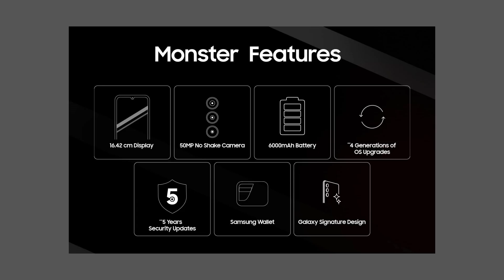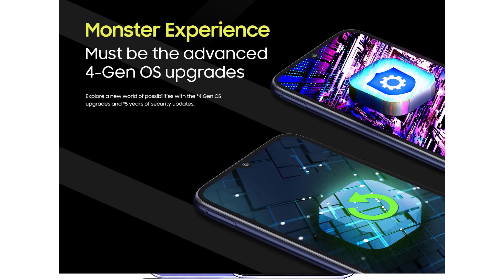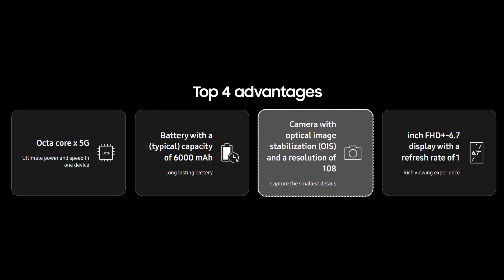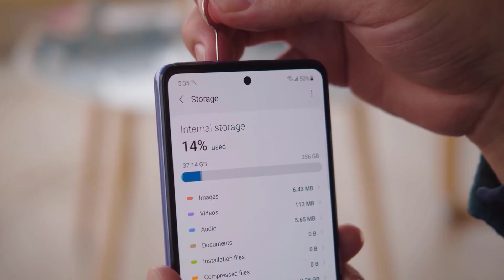Samsung Best 3 Smartphones Under 20,000 | Amazon & Flipkart Sale 🔥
Doston is video mein maine 20000 ke under aane wale Samsung ke Best 3 smartphone ke bare mein bataya hai jo abhi Amazon ki great Indian festival Sale aur Flipkart ki big billion day Sale mein dekhne Ko mil rahe hai.
Kafi big discounts sale ke during dekhne ko mil raha hai, Ine smartphones mein aapko powerful processor, kamal ki display, achhi quality ka camera aur massive battery dekhne ka mil jaati hai.

अगर आपका कोई भी सवाल है तो आप हमें जरूर comment में बताये- हम सब के सवालों का reply करते हैं आपके सवालों का जवाब देने में हमें खुशी होगी।

00:00 Intro.
00:30 3rd Smartphone
02:00 2nd Smartphone
02:32 1st Smartphone
03:53 Outro.

YOUR QUEIRIES :
Top 3 Samsung phones Under 20,000
Best 3 Samsung smartphones under 20K
Samsung Best Mobiles Under 20,000
Samsung best smartphone under 20000,
Samsung best phone Under 20000,
Samsung best mobile phones under 20000,
Samsung top 3 phones under 20000,
Best 3 Samsung smartphone under 20000,
Best 3 Samsung phones under 20000,
Best 3 phones Samsung,
Top 3 Samsung mobile in 20000,
top 3 Samsung 0hones Under 20000,
Amazon sale,
flipkart sale,